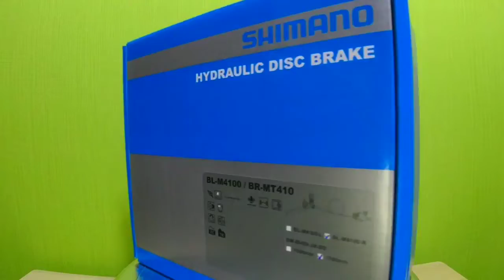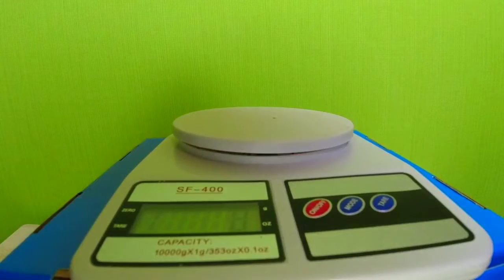BR-MT410 SHIMANO DEORE SERIES HYDRAULIC DISC BRAKE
BR-MT410 SPECIFICATION :

SHIMANO DEORE - 2-PISTON - HYDRAULIC DISC BRAKE CALIPER - MTB

THE SHIMANO MT410 HYDRAULIC DISC BRAKE DELIVERS LONG LASTING PERFORMANCE AND QUICK , EASY INSTALLATION AND ADJUSTMENT

FEATURES :
                  SUPERIOR MODULATION GIVES YOU THE POWER YOU NEED

= QUICK PISTON RETRACTION
= LIGHTWEIGHT 2-PISTON DISC BRAKE CALIPER

MODEL NO :
              BR-MT410
SERIES :
              DEORE M4100 SERIES
COLOR :
              BLACK ( SHIMANO LOGO)
REMARKS :
              ONLY COMPATIBLE WITH RESIN PAD
BRAKE HOSE COLOR (KIT)
              BLACK
BRAKE HOSE (KIT) :
              SM-BH59-JK-SS
BRAKE TYPE :
              HYDRAULIC DISC BRAKE
CALIPER FIXING BOLT_ANTI LOOSEN METHOD :
                 SNAP RING
CALIPER FIXING BOLT_TOOL SIZE :
                5MM
HOSE JOINT :
               STRAIGHT
MOUNT TYPE :
                POST TYPE
PAD MOUNT :
                SPLIT PIN STAINLESS STEEL
PISTON :
              2 PISTON
RECOMMENDED BRAKE LEVER :
              BL-M4100
RECOMMENDED DISC BRAKE ROTOR :
              SM-RT30* SM-RT54* SM-RT56*
OIL :
       SHIMANO MINERAL OIL
COMPATIBLE BRAKE ROTOR SIZE 160MM
COMPATIBLE BRAKE ROTOR SIZE 180MM
COMPATIBLE BRAKE ROTOR SIZE 203MM